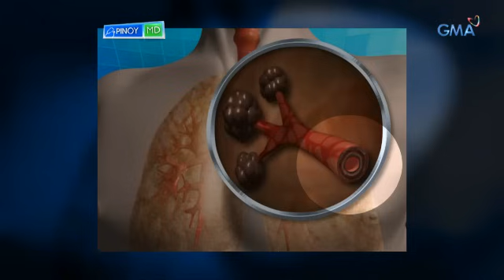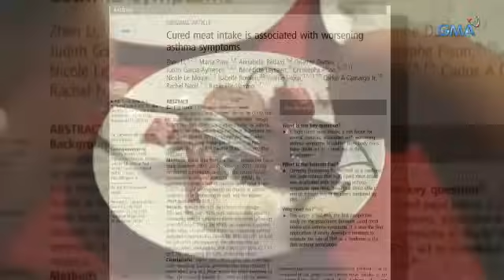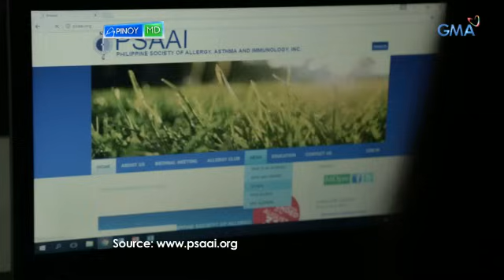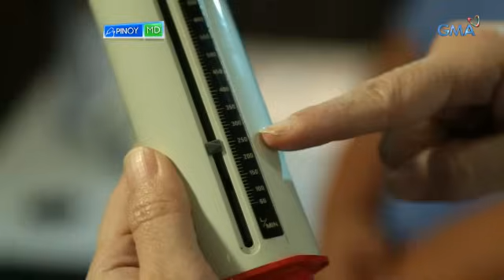Pinoy MD: Iwas-hika tips para sa mga may asthma, tinalakay sa 'Pinoy MD'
Isa sa mga karaniwang karamdaman ng mga Pinoy ang pagkakaroon ng hika, na isang uri ng sakit sa baga. Paano nga ba ito maiiwasan? Alamin ang ilang iwas-hika tips sa video na ito!